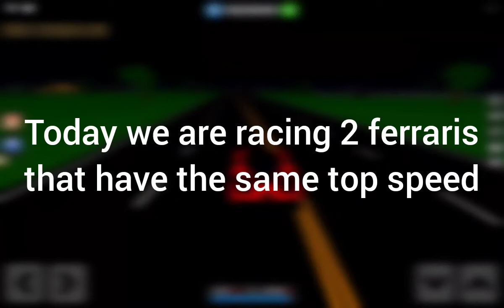Ferrari F40 VS Ferrari SF90 stradale DRAG RACE (Car dealership tycoon)